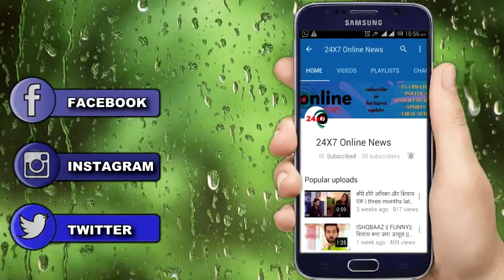OMG!! नेटफ्लिक्स पर आएगी शाहरुख खान की 'Jawaan' फिल्म, FANS हुए खुश..